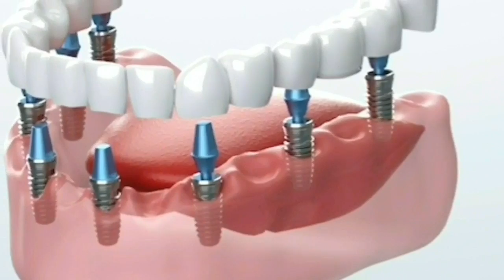damoh हर वर्ष की तरह धूमधाम से मनाया गया नरसिंहगढ़ में उर्स/ लाखों की संख्या मे लोगों ने की शिरकत